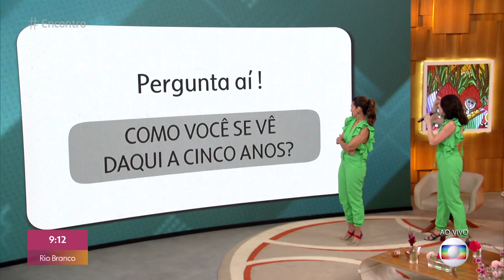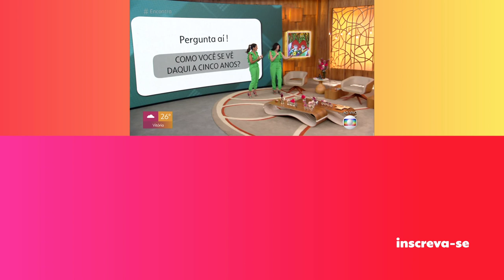Gêmeas? Dani Calabresa se veste de Fátima e surpreende! | Encontro com Fátima Bernardes | TV Globo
Ruth ou Raquel? Dani Calabresa deixou Fátima Bernardes de boca aberta no Encontro de hoje! Ela apareceu no palco vestida de Fátima e não é que ficou igualzinha? Quem aí também aprova a transformação?